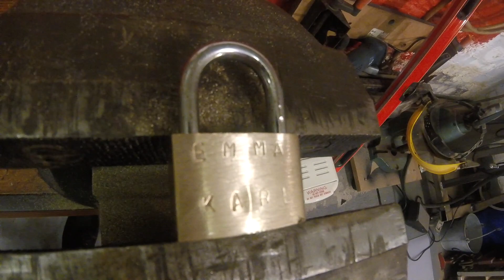Valentines Day Love Padlock Bridge Double Candle Holder. Gift for my Girlfriend. Welded Steel KSKS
I made a bridge style candle holder for my girlfriend for valentines day. I cut and welded some steel to create the bridge and stamped our names into the padlock.